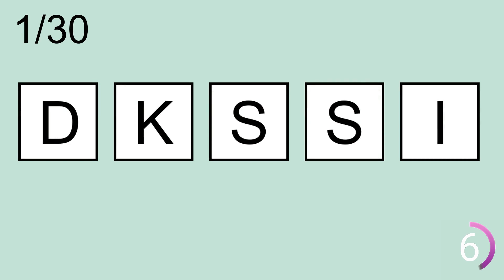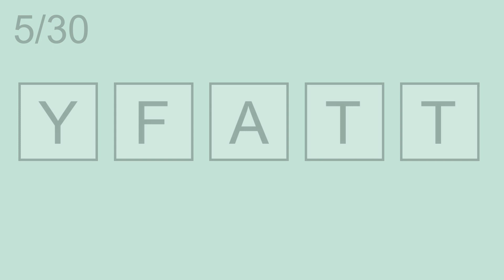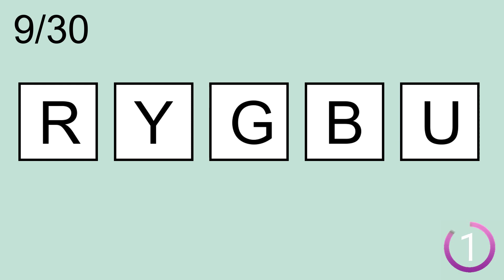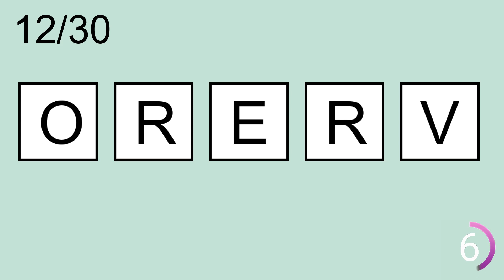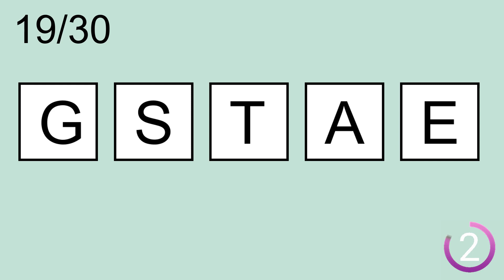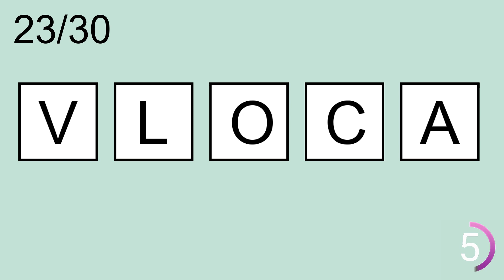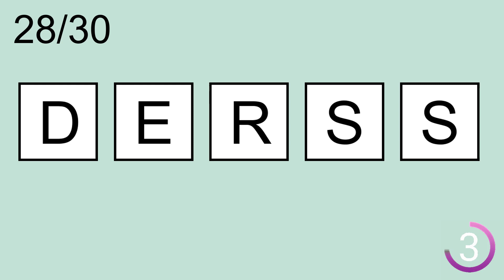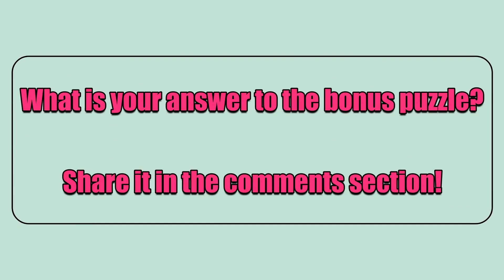Scrambled Word Games -77 |Guess the Word Games |Can you guess all scrambled words? | (5 Letters)